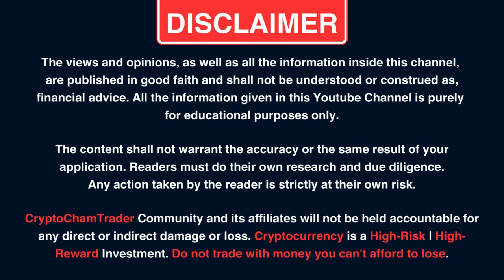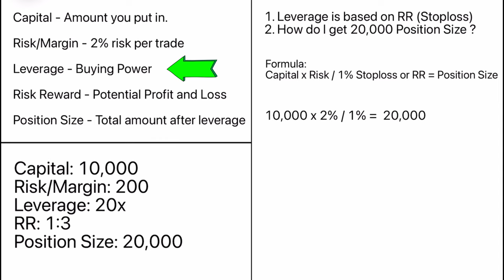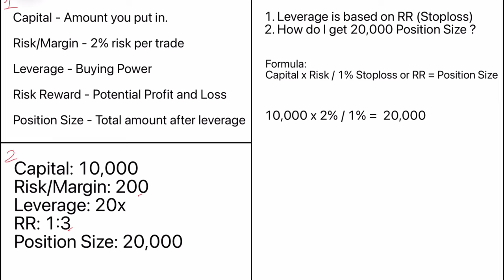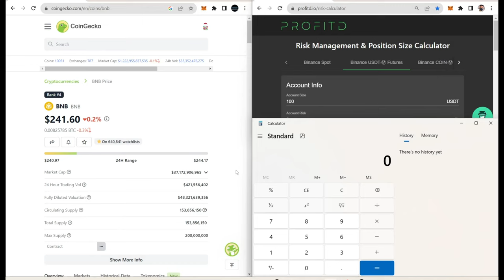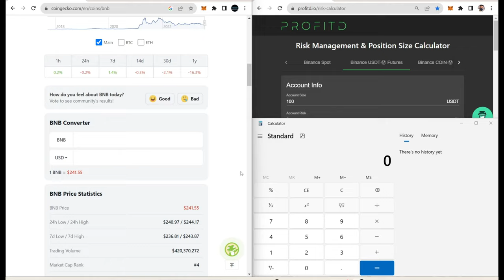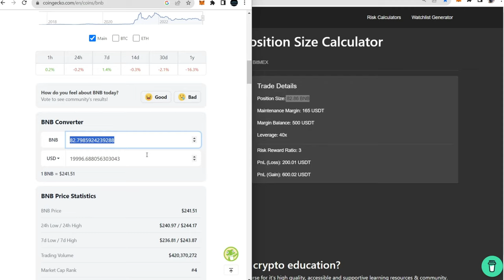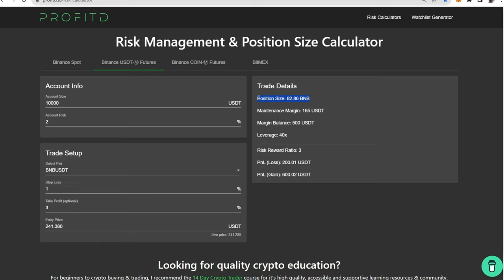Proper Position Sizing & Risk Management Part I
Learn Proper Position Sizing & Risk Management. Calculate your potential risk and reward based on proper position sizing. Whatever happens on your trade, you will not lose more than 2% of your Capital.